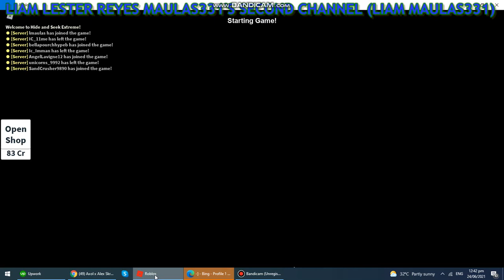Playing Hide and Seek Extreme!!!!!!!!!!!!!!!!!!!!!!!!!!!!!!!!!!!!!!!!!!!!!!!!!!!!!!!!!!!!!!!!!!!!!!!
LEZ GOOOO!